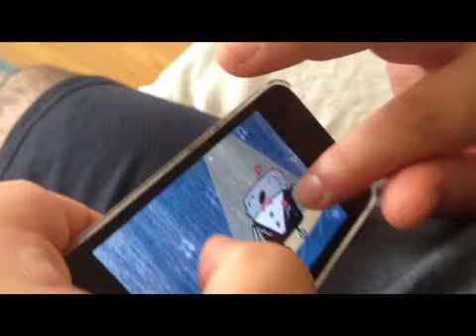Bebot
A bebot interlude by Louis